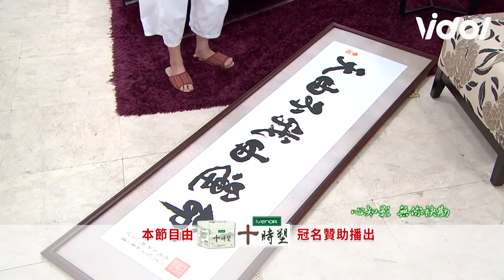天道EP67預告／長勝是東俊生父！麗萍崩潰痛哭詛咒再興 一霖身世將揭曉有德不是親爸？｜Fight For Justice｜三立娛樂星聞